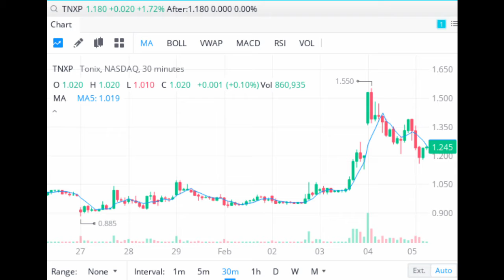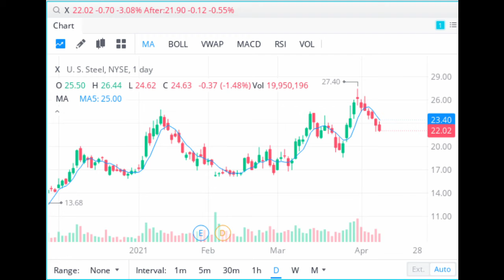Invest in the stock market with $100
In this video, Bargain Brotha' breaks down ways you can get started investing in the stock market with only $100.

New to trading?  Sign up for Webull and we'll both get two free stocks

Check out my e-book to start investing in the stock market